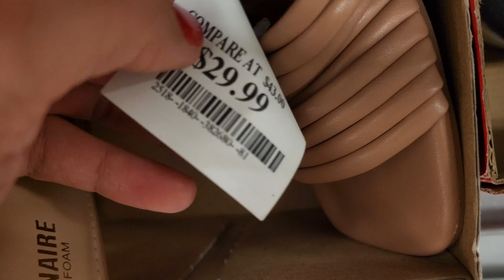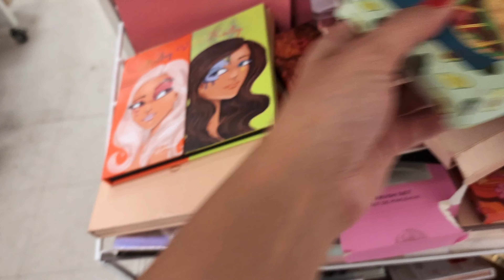🔥🔥 MARSHALLS NEW SUMMER CLOTHING | MARSHALLS DESIGNER FOR LESS‼️ ❤️❤️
Hi Everyone! Come Shop with me at MARSHALLS. Marshalls designer dresses and Fashion Dresses for less. Marshalls Maxi and Midi dress for less.

Marshalls for Shop with me
Marshalls for New finds / Marshall  Fashion dress for less
Marshalls for less Clothing
Marshalls Spring dress for less / Marshall dresses
Marshalls dress for less